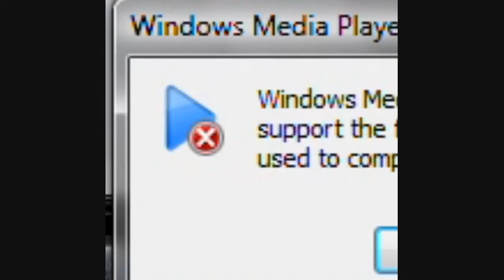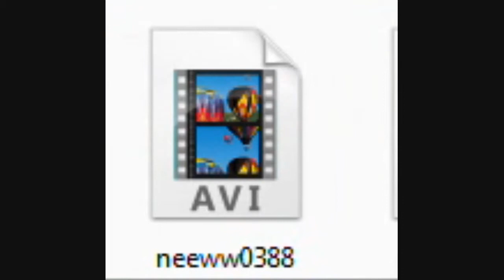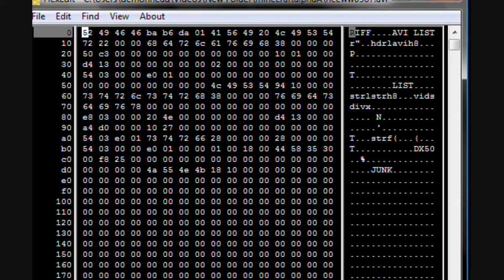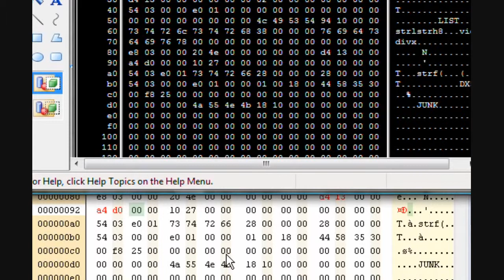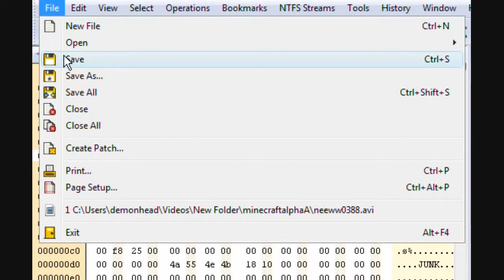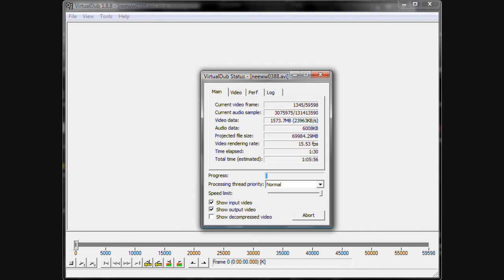Minecraft Alpha Playthrough A10/10